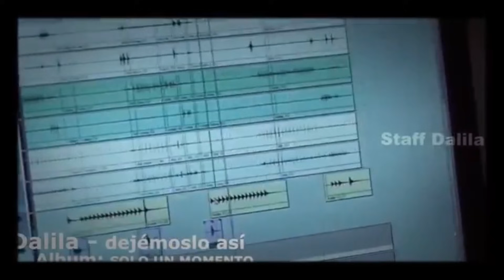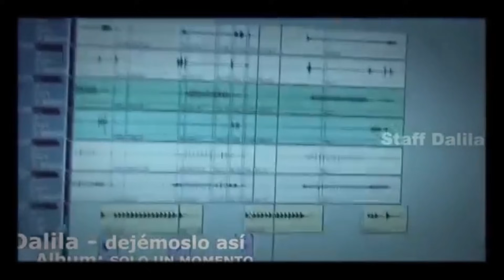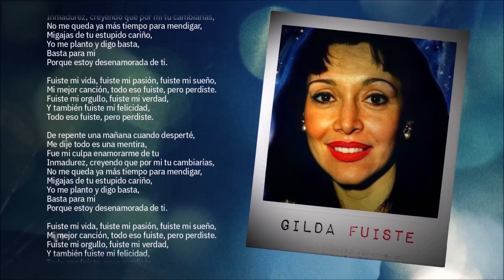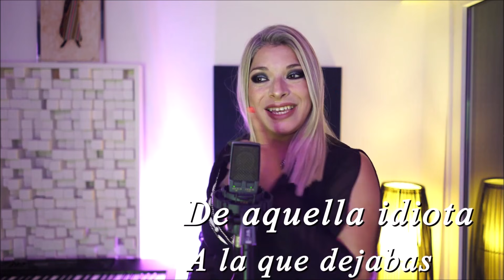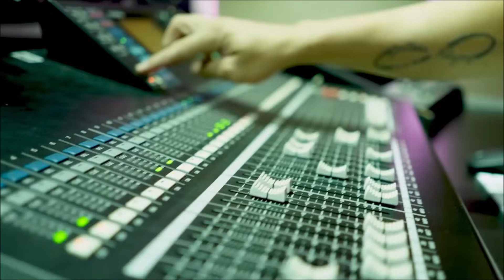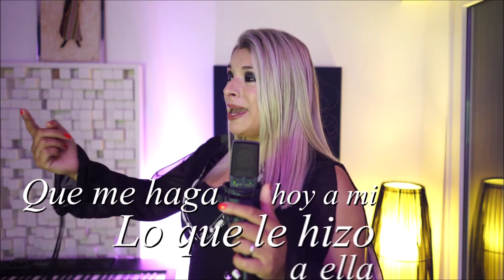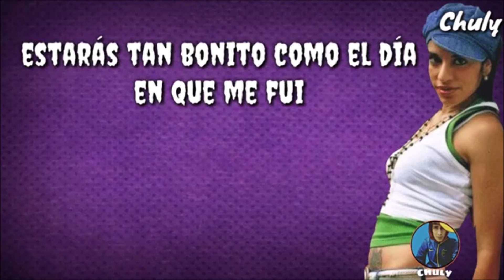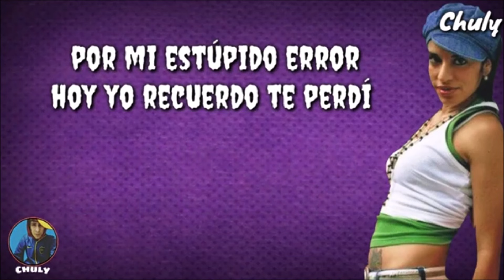Mujeres Karina La princesita Dalila Angela Leiva Gilda Erica Rocio Quiroz Romina Lescano Culisueltas